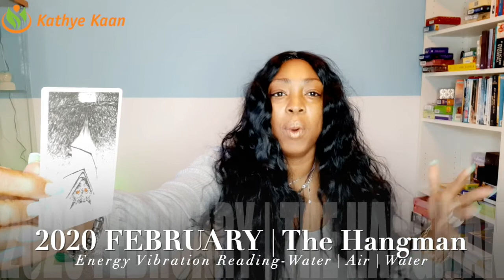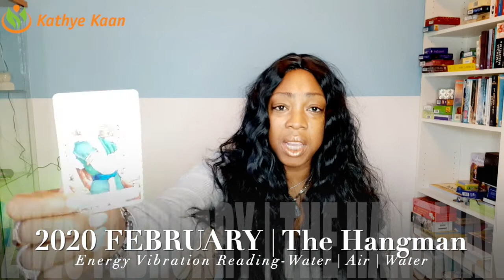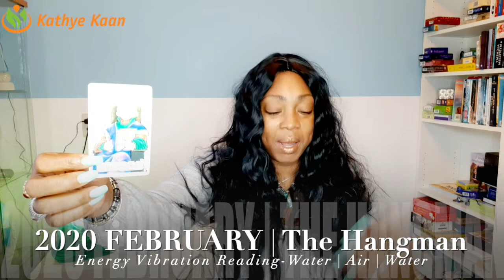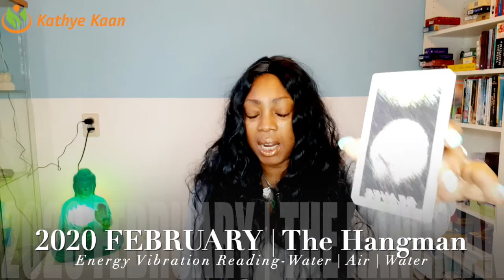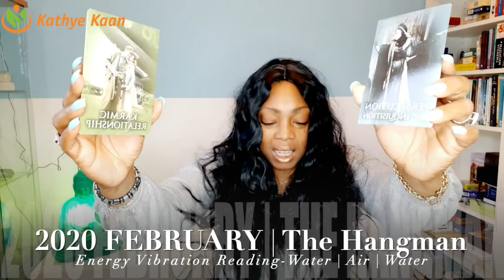ARIES FEBRUARY 2020 💖 BALANCING OUT THE PAST JUST MOVE FORWARD BY KATHYE KAAN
ARIES FEBRUARY 2020 💖 BALANCING OUT THE PASS JUST MOVE FORWARD BY KATHYE KAAN

Kathye